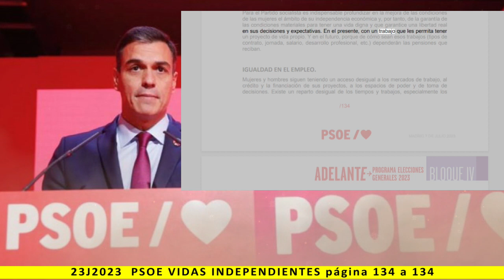BLOQUE IV: VIDAS INDEPENDIENTES - Lectura del programa de PSOE 2023 - pag. 134 a 134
Más información:
Página web: Spainbelike.com